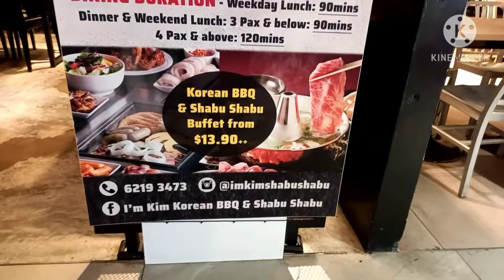MUKBANG AT IM KIM KOREAN BBQ | THE HOT MAMAS BONDING OFW SINGAPORE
Farewell lunch to ate Jean bago xa umuwi  ng Pinas... Thank you  lahat ng mga pinagsamahan ntin since 2011 untill now we misss u here ingat plagi